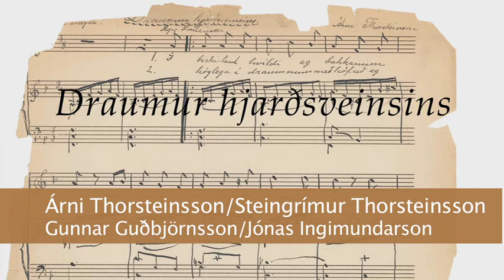„Draumur hjarðsveinsins“ - Árni Thorst. / Steingrímur Thorst. Gunnar Guðbjörns og Jónas Ingimundar